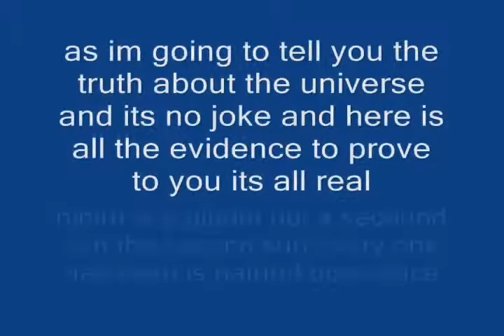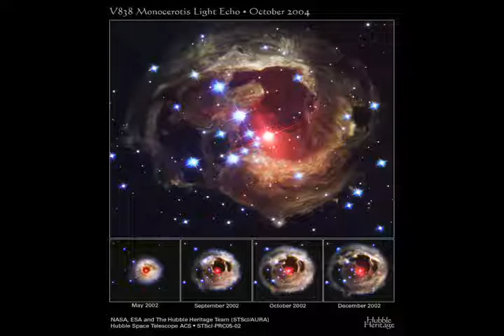Nibiru the real truth about nibiru its real and its no star MAKE IT VIRAL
Nibiru the real truth about nibiru its real and its no star ok im sick of so manmy vids out there showing suns and stars and staitimng its nibiru when they have no clue what a sun and a start and a planet is so im here to reveal the truth of nibiru which is the home of the aniarki and the remaining neplhim SO WATCH IN FULL SCREEN AND PREPARE TO BE EDUCATED IN THE TRUTH and by the way all photos in google eartyh show that our stars move in mainly north south direction and so most sundogs will be in there own directions